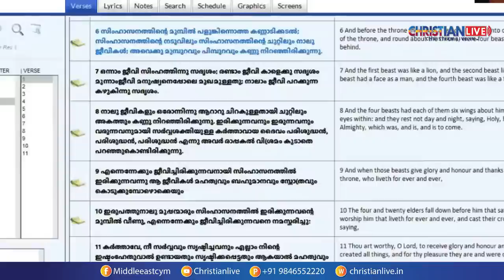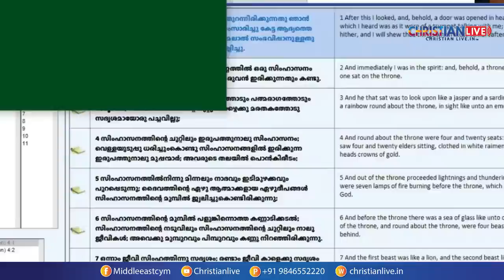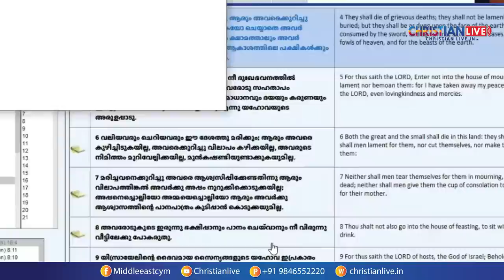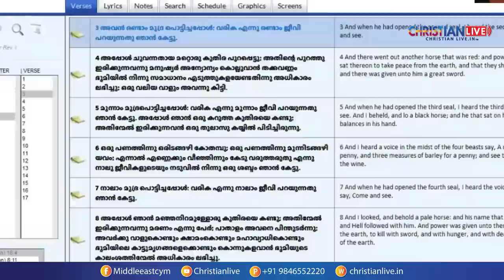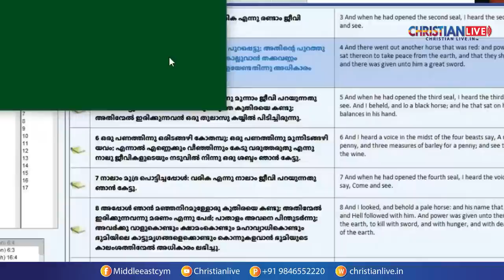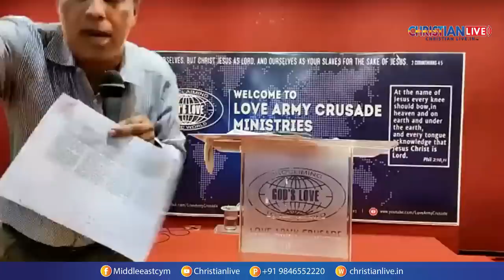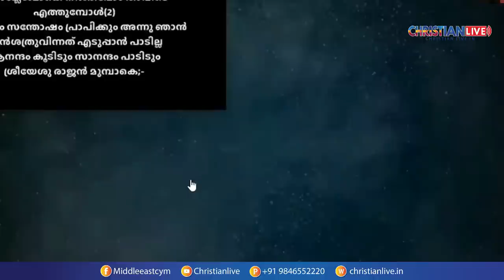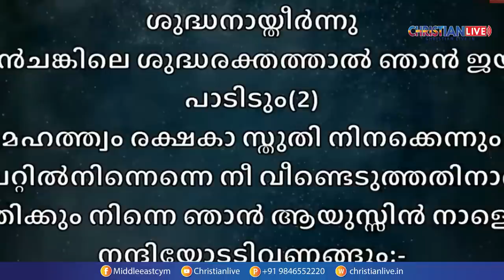യിസ്രായേലിന്റെ ചാര സംഘടനയ്ക്ക് മൊസാദ് എന്നു പേര് വന്നതെങ്ങനെ?.. പാസ്റ്റർ സാജു ചാത്തന്നൂർ